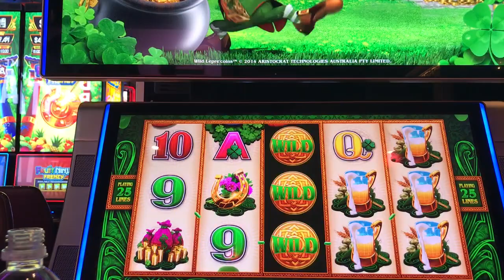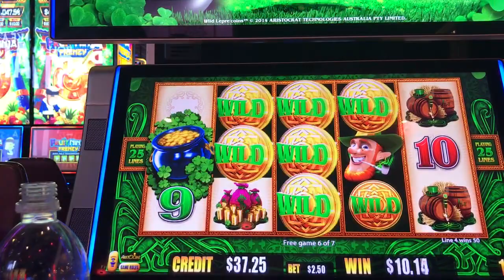Slot Machine Big Hits/Bonus Play Action